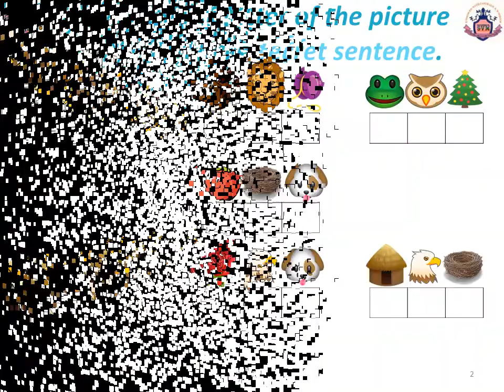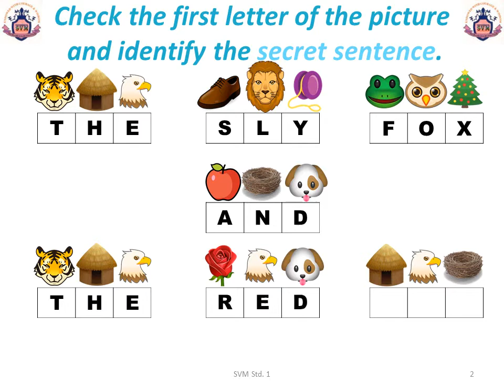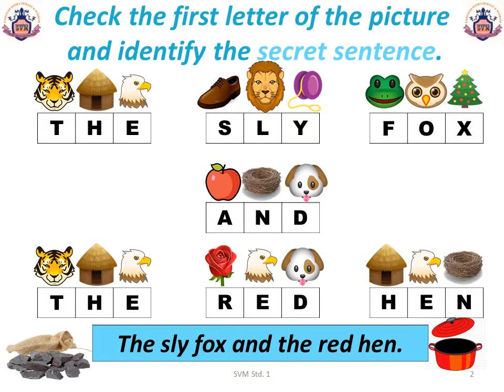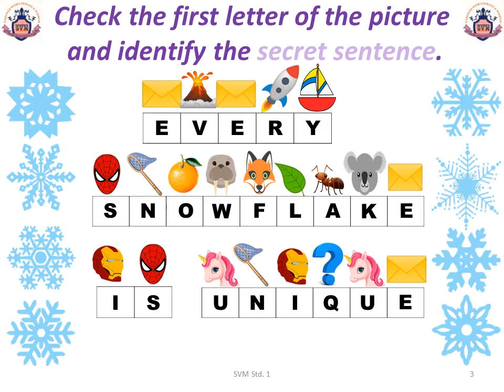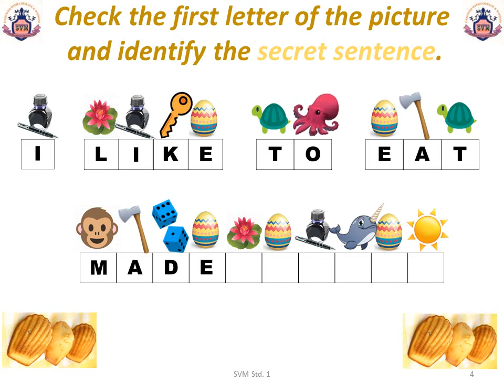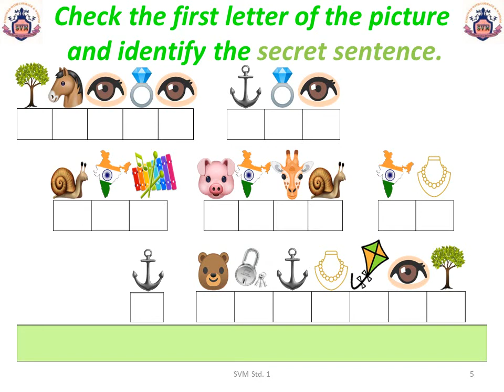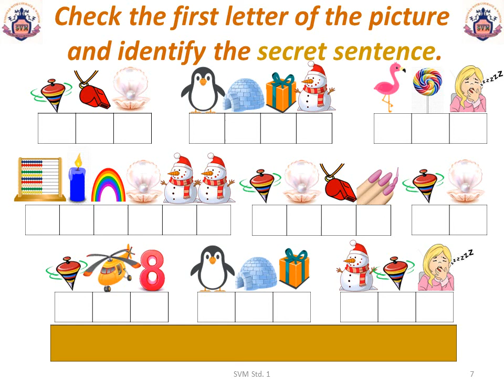SVM SSC Std. 1 - Secret sentences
Sheth Vidya Mandir English High School (SSC Board)
Std. 1 - Secret sentences
By Shivani. R. Singh